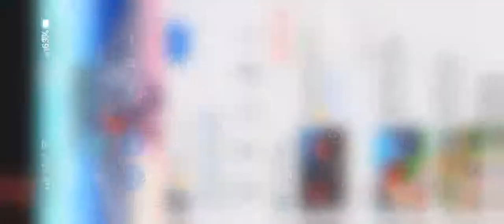12 minutes of fortnite hackers